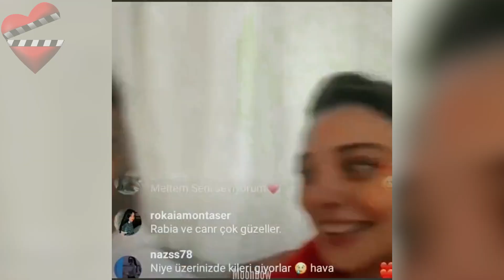DUY BENI conoce a Rabia Soytürk y Caner Topçu como PAREJA !!! Kanat y Ekim !!!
Dos de los jóvenes actores que han estado sacudiendo las redes sociales últimamente, al protagonizar una de las series que más han llamado la atención en este verano 2022 por su tema sobre el acoso escolar, son Rabia Soytürk y Caner Topçu,  Conoce los detalles de esta nueva pareja protagónica.

Caner Topçu ve Rabia Soytürk Sosyal Medyadan Gelen Soruları Yanıtlıyor!
Rabia Soyturk y Caner Topcu,
Rabia Soytürk biografía,
Rabia Soyturk curiosidades,
Rabia Soyturk y Caner Topcu son pareja,
Caner Topcu curiosidades,
Caner Topçu biografía,
Ekim se enfrenta a Melisa,
Kanat se declara a Ekim,
@Duy Beni 6. Bölüm Fragman
Duy Beni en español,
Duy Beni capitulo,
Duy Beni Subtitulo,
duy Beni subtitulado,
Escúchame,
Escúchame capitulo,
Escuchame episodio,
Duy Beni bölüm,
Duy Beni cancelada,
 Berk Hakman,
Rabia Soytürk,
Caner Topçu,
Helin Kandemir,
 Berk Hakman serie,
Rabia Soytürk serie,
Caner Topçu serie,
 Helin Kandemir serie,
La serie de verano que sacudio a Turquia,
Duy Beni bölüm 8,
Duy Beni 8,
Duy Beni bölüm,